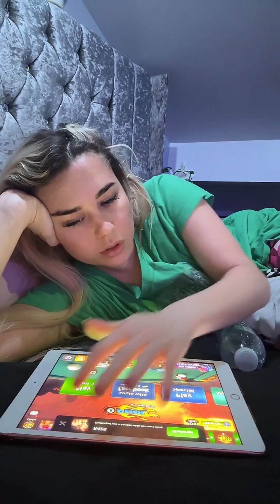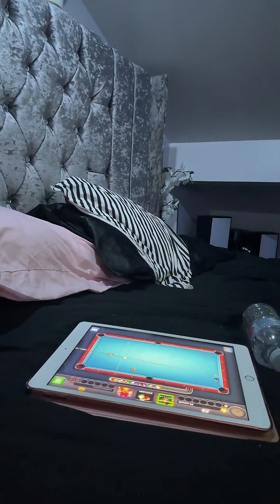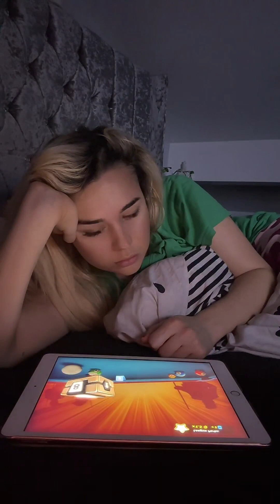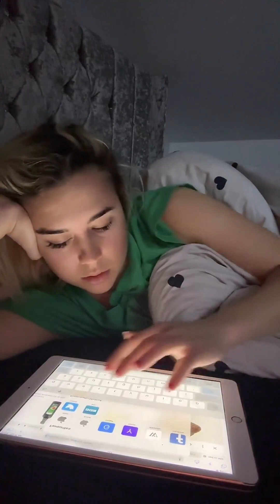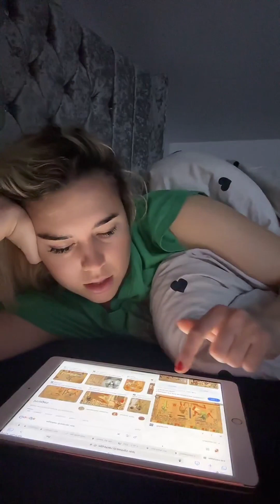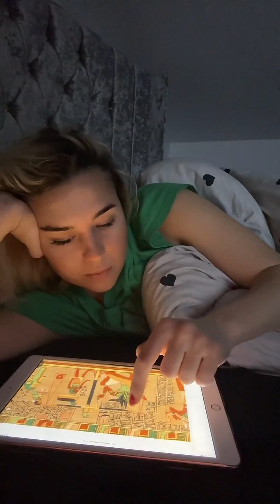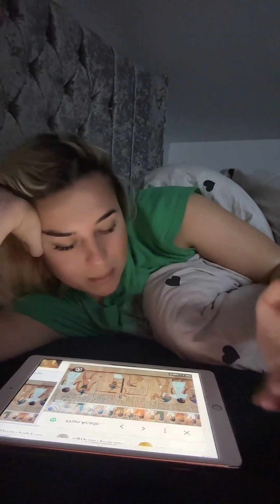"Do I look cute?" | KT Lourushtonn - 2024-04-11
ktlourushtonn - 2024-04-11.